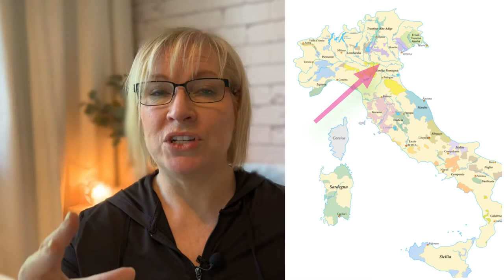What to Know about Amarone & the Wines of Valpolicella | Italian Wine 101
This week, professional sommelier Erin Rosar explains the basics of Amarone, one of Italy's greatest wines. She also discusses Valpolicella, Rispasso, and a very special dessert wine called Recioto della Valpolicella in this episode. There will be information about how each wine is made, the 3 main grapes that are used in all the wines, the winemaking technique that makes Amarone so unique, and food pairing recommendations for each wine. This episode is for wine lovers who love Italian wines.

00:00 Intro
02:16 Where does Amarone Come From
02:57 Amarone and 3 Other Wine Styles to Know
04:18 Grapes of Amarone and the Wines of Valpolicella
04:51 Valpolicella
05:47 How we Make Amarone
09:26 How Ripasso Is Made
12:00 Why is Amarone Expensive
12:38 Recioto della Valpolicella - Italian Dessert Wine
14:07 Food Pairings
17:50 Recap

❤️ Discover Your Palate Personality - Take the Quiz!

Grow your wine knowledge and confidence by visiting our course library at WineGirlAcademy.com 🥂
Follow WGA! 👇